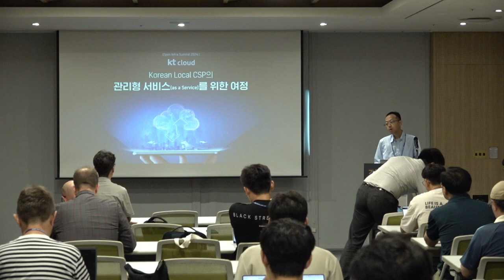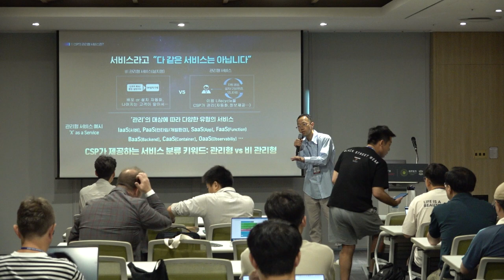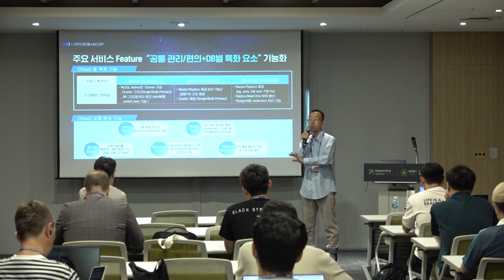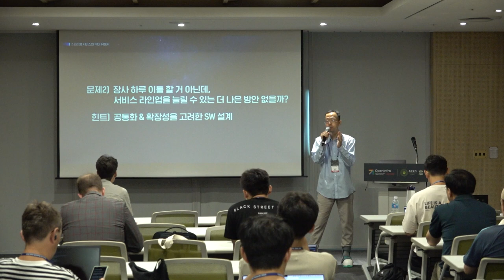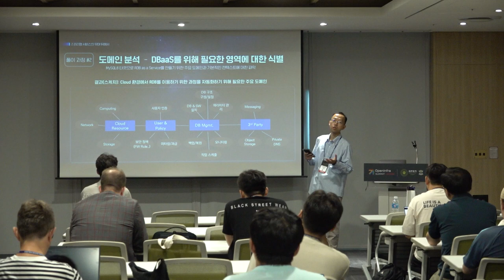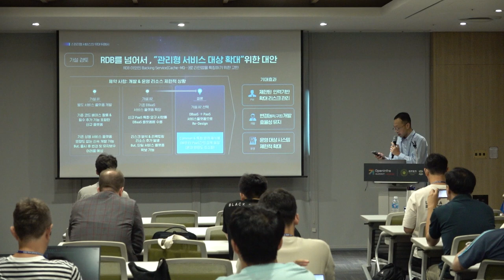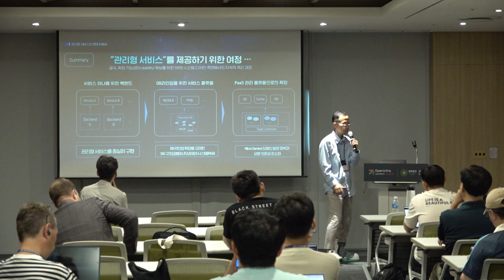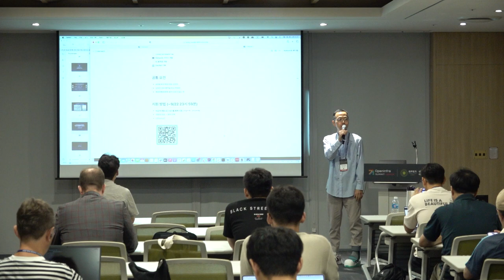The journey to providing KT Cloud’s managed service.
We will talk KT Cloud’s approach to providing managed services using DBaaS as a case study, and introduce the main lineup and features of DBaaS. To expand managed services from DBaaS (three types of RDB) to the PaaS domain, we embarked on a journey to extend our existing service platform to a PaaS management platform. Additionally, we will talk KT Cloud’s strategy for utilizing its Backing Service lineup (cache, MQ, DB) to establish a Cloud Native Architecture.

( Korean )

kt cloud의 관리형 서비스 제공 방식을 DBaaS를 사례로 설명하고, DBaaS 주요 라인업에 대한 개요와 특징을 소개합니다. DBaaS(RDB3종)로부터 PaaS 영역으로 관리형 서비스를 확대하기위해, 기존 서비스 플랫폼을 PaaS 관리 플랫폼으로 확장했던 여정과, Cloud Native Arch. 구성을 위한 kt cloud의 Backing Service 라인업(cache-mq-db)활용 방안을 제시합니다

Speakers:
- Hocheol Woo